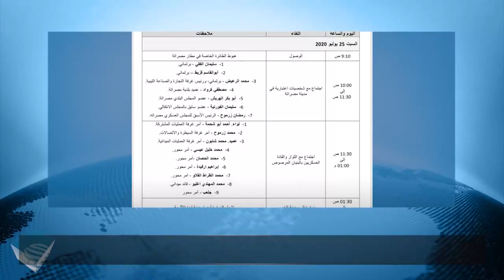رفض واسع لزيارة "ليفي" وجهات حكومية تنفي علمها بالزيارة